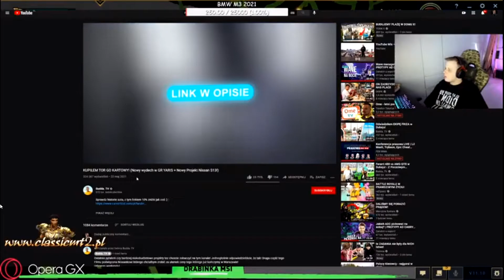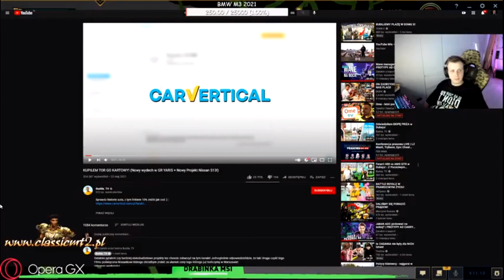Nitro ogląda Buddę